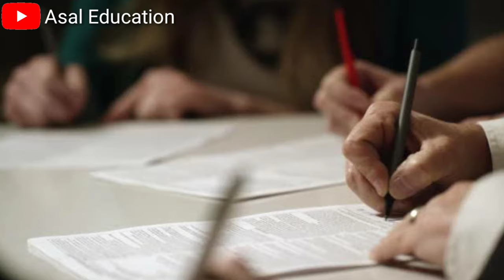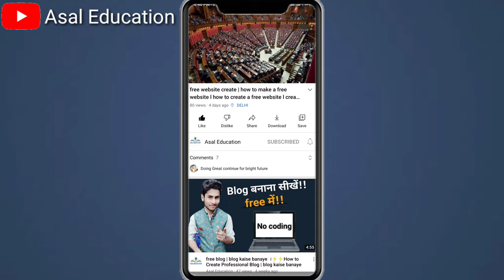whatsaap ban | india social media | facebook |facebook news | twitter | india social media rules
बैंड स्टडी के साथ पैसे कैसे कमाए?गुड एंड लोक डाउन में अपनी पढ़ाई कैसे करें? स्टूडेंट पैसे कैसे कमाए? student study ke sath paise kaise kamaye student lockdown mein apni study kaise karenwhatsaap | india social media | facebook |facebook news | twitter | india social media rules
whatsaap | india social media | facebook |facebook news | twitter | india social media rules
facebook news
witter facebook
ban
twitter facebook news
whatsaap
whatsaap ban
india social media rules
tech news
technews
whatsapp ban technical guruji